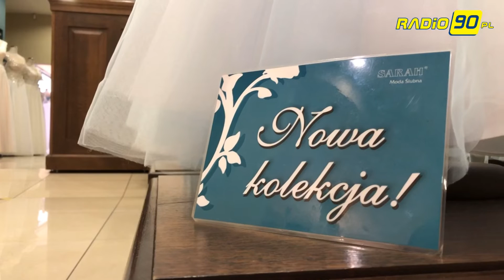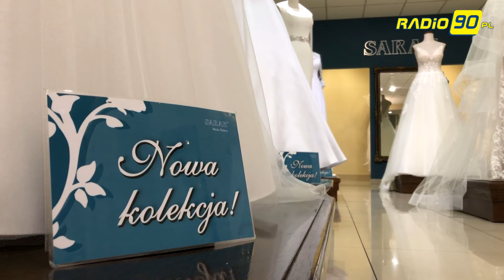Jaką suknię ślubną wybrać?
Czas na otwarcie nowego sezonu w branży ślubnej! Sezonu 2019/2020. Czy styl boho wciąż jest numerem jeden wśród przyszłych panien młodych?